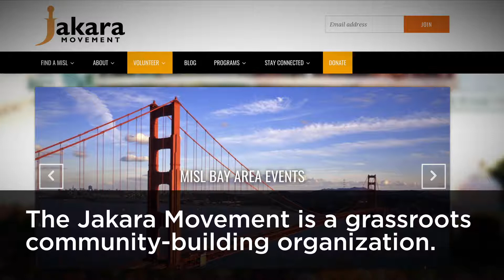Activist Appreciation - Jakara